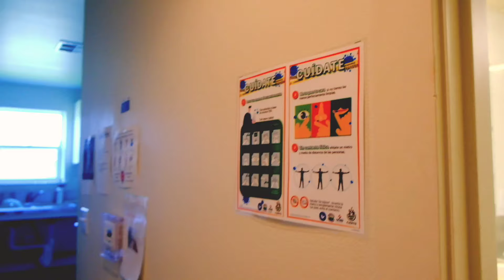Así viven los contratados en Washington,Cuánto ganan Y como consiguen el trabajo?💰💵